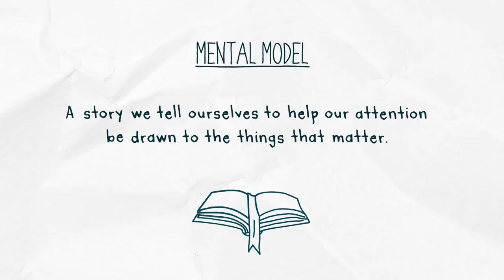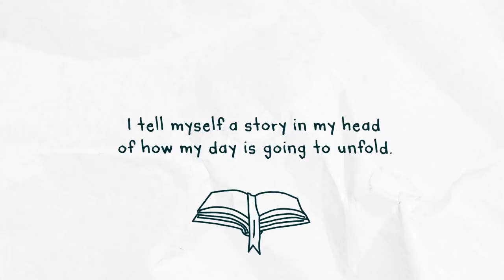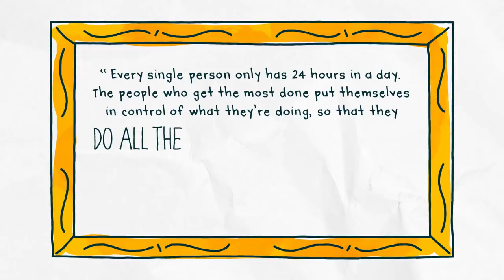Charles Duhigg - Use mental models to be productive - Insights for Entrepreneurs - Amazon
If you find yourself getting distracted by busy days, you might need to try a new trick: visualization. Charles Duhigg says the most successful people know how to visualize their day, and they're more productive because of it.

Charles Duhigg is a Pulitzer-prize winning reporter and the author of Smarter Faster Better, about the science of productivity, and The Power of Habit, about the science of habit formation in our lives, companies, and societies.